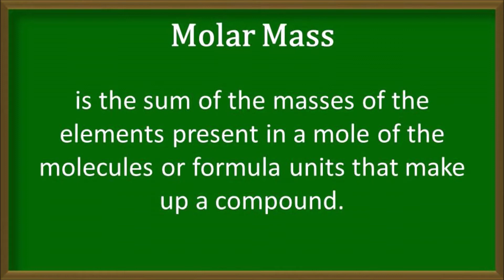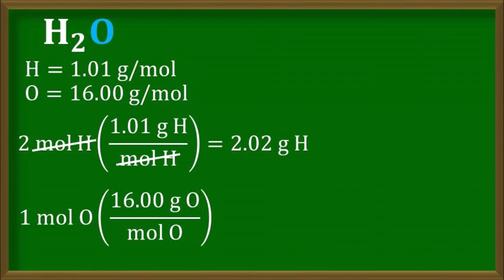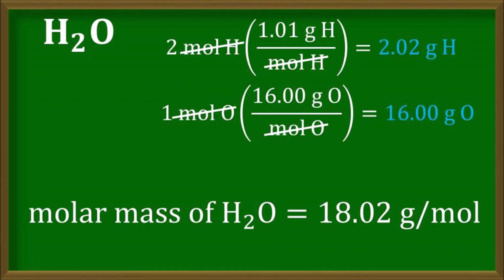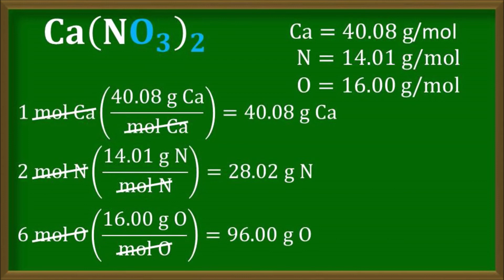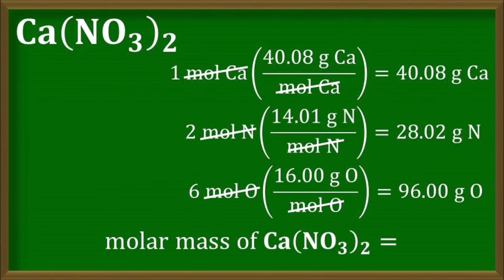Molar Mass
Molar Mass - Tagalog